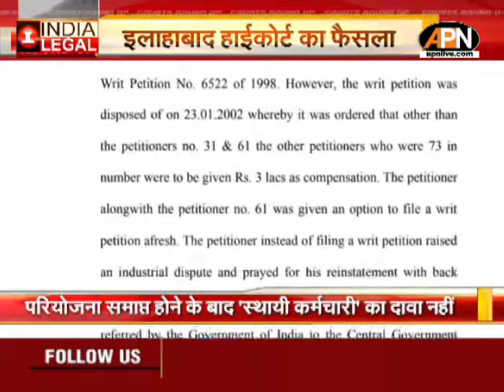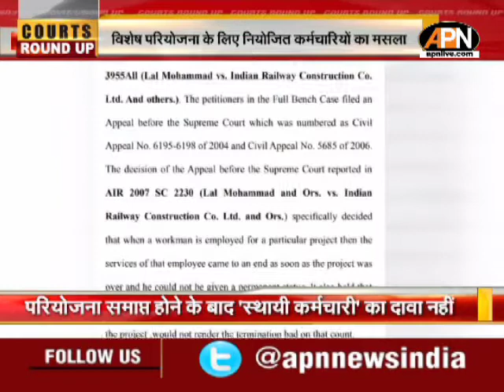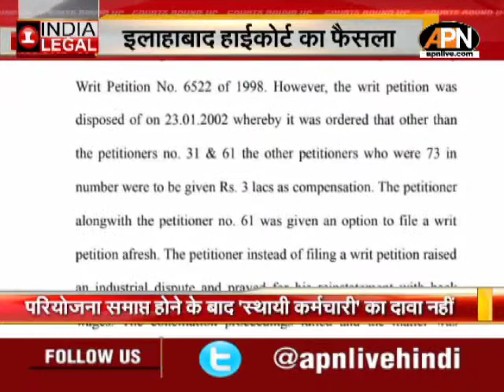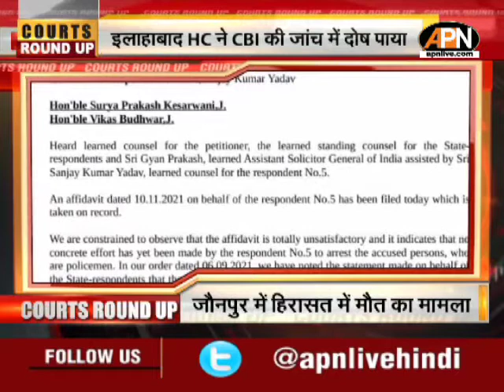Top Legal News of November 16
सुप्रीम कोर्ट ने केंद्र सरकार को सामुदायिक रसोई नीति बनाने का दिया आखिरी मौका...कहा, राज्यों के साथ मिलकर देशव्यापी नीति बनाएं...सुनिशिच्त करें की कोई भूख से ना मरे

सुप्रीम कोर्ट ने तिरुपति तिरुमला के दैनिक कार्यों में दखल देने से किया मना...कहा, मंदिर के कर्मकांड में कोर्ट का हस्तक्षेप नहीं... पूजा-अर्चना के मानक नहीं माने जाने पर डाली गई याचिका

पश्चिम बंगाल की याचिका का केंद्र ने किया विरोध...अटॉर्नी जनरल ने सुप्रीम कोर्ट में कहा... CBI की जांच में केंद्र का हस्तक्षेप नहीं... CBI के खिलाफ अर्जी में केंद्र को जोड़ा गया था

सुप्रीम कोर्ट ने  कहा कि जमानत देने के लिए सख्त शर्तें लगाना जमानत से इनकार करने के समान है... उड़ीसा उच्च न्यायालय का आदेश किया रद्द्...कुल 40 लाख की सिक्यूरिटी राशि हाईकोर्ट ने की थी तय